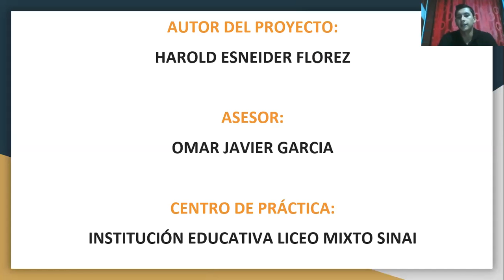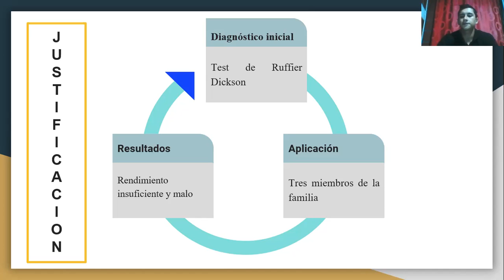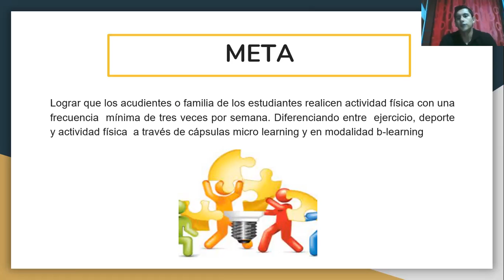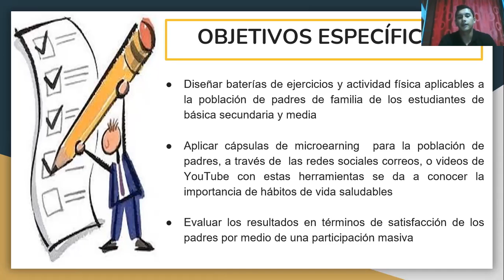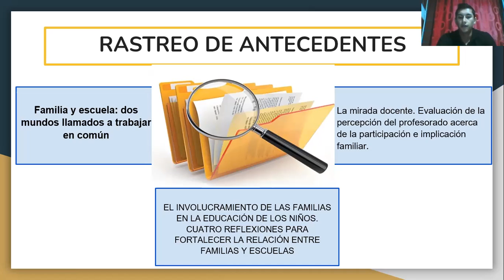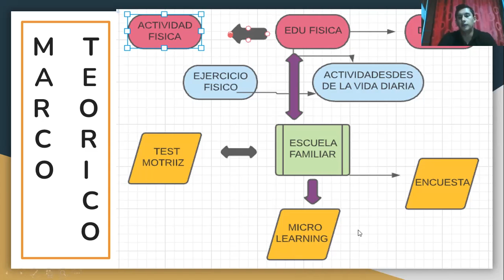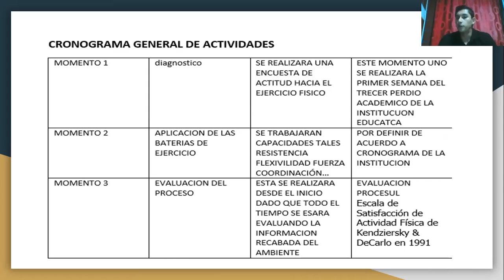Escuelas de padres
Práctica Pedagógica Docente I
Elaborado por: Harold Sneider Flórez Valencia